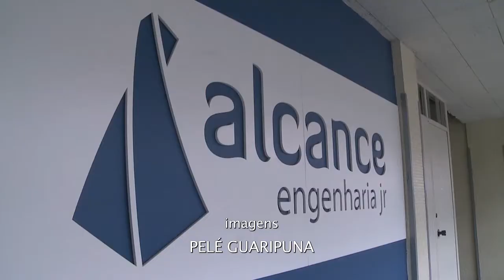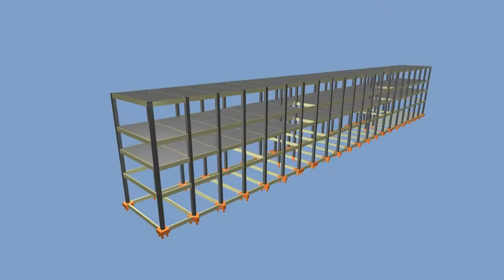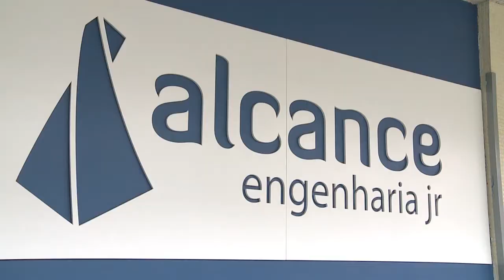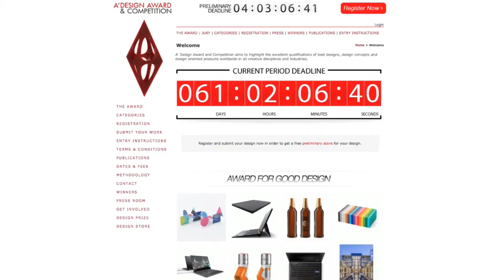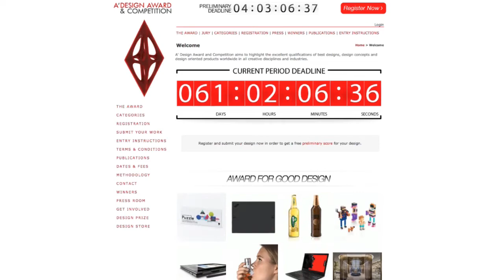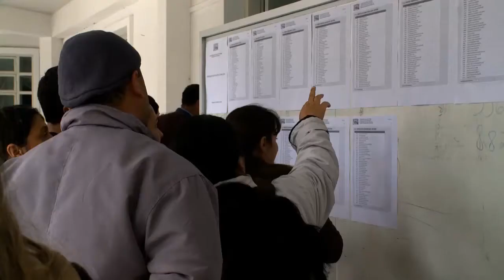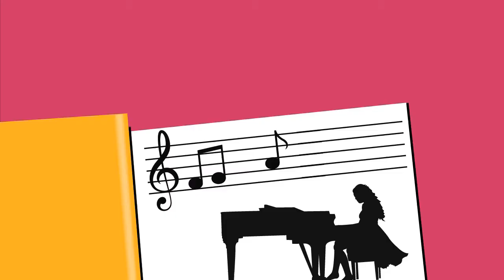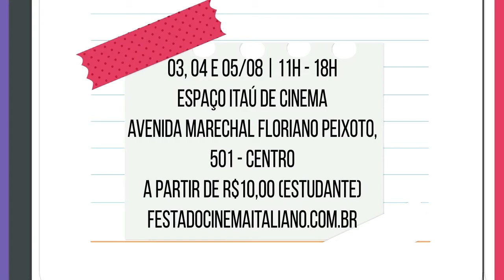UFPR Notícias (03/08/18)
***ERRATA: a primeira fase do vestibular da UFPR acontece no dia 21 de outubro, não em 21 de setembro como informa a reportagem.***

Veja nesta edição do UFPR Notícias:

0:35 Prédio do Seminário, no Setor Palotina, vai passar por reforma
4:10 Aluna da UFPR desenvolve quebra-cabeça lúdico
8:18 Corrida de drones reuniu representantes do Brasil e da França
11:35 Prédio Histórico da UFPR recebe manifestação a favor da descriminalização do aborto
14:30 Edital para o Vestibular 2018/2019 já está disponível
16:36 Agenda Cultural